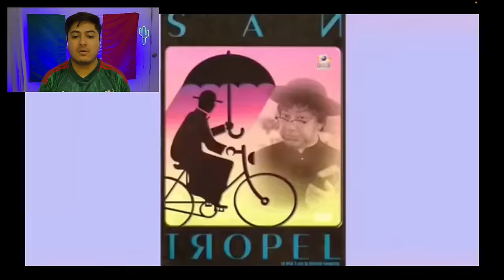Mexicano Reacciona 🇲🇽 | 30 Telenovelas Más Exitosas e Históricas de Colombia😱🤩🇨🇴 - Hiram Santos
AMIGOS ESPERO QUE ESTE VIDEO LES GUSTE MUCHO Y SIGAN APOYANDO EL CANAL, LOS QUIERO FAMILIA ❤️.

¡Los quiero mucho! Gracias por tanto cariño❤️